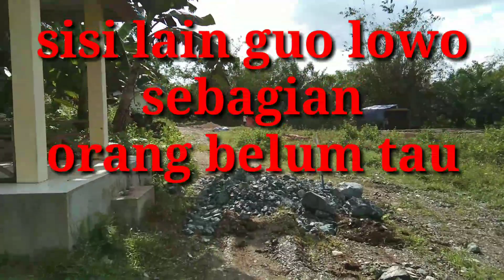tahap pembangunan kolam renang guo lowo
bee channel#guo lowo#wisata alam guo lowo#kelumpang hilir#youtuber banua#youtuberbanua#youtuber banjarmasin borneo#youtuber indonesia#